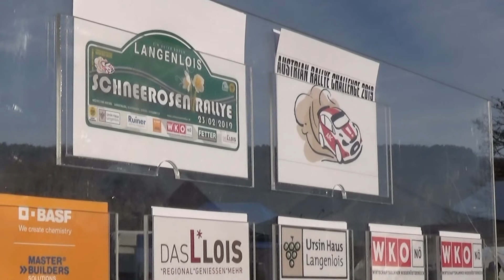Schneerosen Rallye 2019 Roland Hartl - Mario Fahrnberger